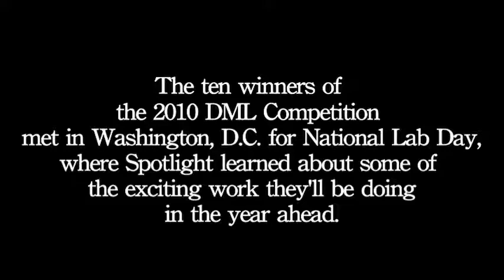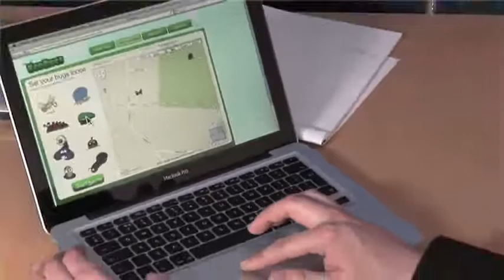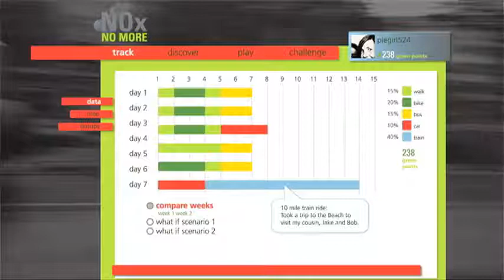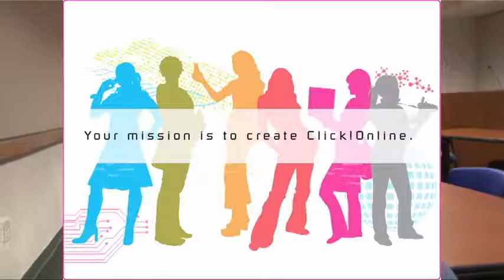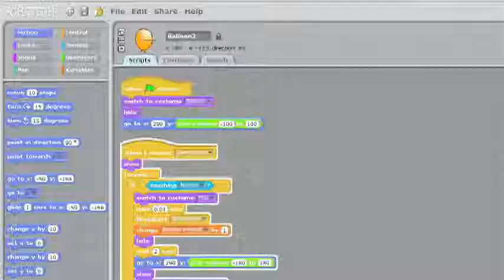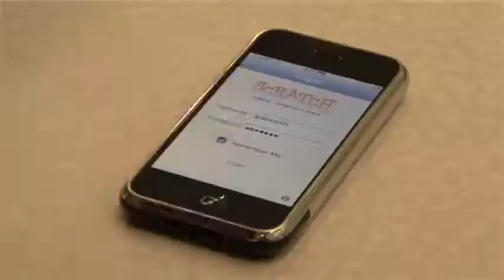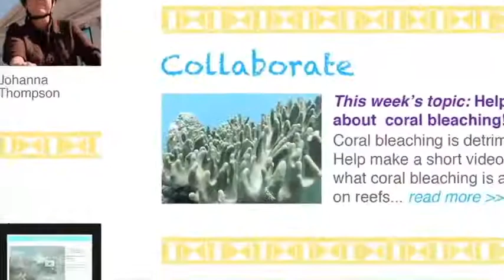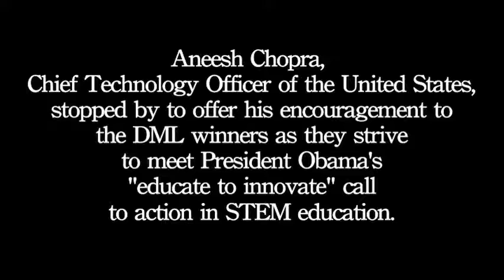2010 Digital Media and Learning Competition Winners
Ten projects received awards for innovation in digital media and learning last week as part of the third annual HASTAC/ MacArthur Digital Media and Learning Competition. Winners in the competition's 21st Century Learning Lab Designers category gathered in Washington, D.C. in conjunction with National Lab Day. Spotlight was there to talk with winners about their projects.

"Here we get to say: 'What to you want to create? What do you want to say to the world about your app?' said Leshell Hatley whose winning project Youth AppLab introduces android application development to African American and Latino high school students in Washington D.C.

"As much as the subject matter is about science," said HASTAC co-founder Cathy Davidson of the Learning Lab Category, "the method is about inquiry, exciting curiosity, and teaching people how to work together."

Girls in a six-day science camp in Pittsburgh do just that. At Click! The Online Spy School, Girls entering the 6th, 7th and 8th grades work together to use technology to solve fictional mysteries related to biomedical science, environmental protection and expressive technologies.

"These hands on inquiry workshops really add to participatory learning and contribute to girls understanding of the subjects because they get to really connect with the subject matter in a fun and engaging way," said Emily Sturman one of Click!'s creators.

"We know that hands-on inquiry is important to learners of both genders, but we at the Girls Math and Science Partnership really emphasize the altruistic components of the science, because we know that if girls feel that what they are doing can positively contribute to the world or help other people, they are much more likely to stay engaged."

Check back at Spotlight next week for podcasts featuring in-depth discussions with some of the HASTAC winners.

The ten winners are:

• Conservation Connection: Using webcasting, video blogging and social networking sites, this project connects kids from Chicago's West Side with kids in Fiji to work together to protect Fijian coral reefs.

• Mobile Action Lab: Combining the expertise of social entrepreneurs and technologists and the knowledge and ideas of Oakland, Calif.-based teens, this project helps develop mobile phone applications that serve Oakland communities.

• Click! The Online Spy School: Designed to encourage girls' engagement in the sciences, Click!Online is a web-based, augmented reality game for teen girls to solve mysteries in biomedical science, environmental protection and expressive technology.

• Ecobugs: An augmented reality game that creates, collects and monitors the health of virtual bugs and their habitats.

• Fab@School: Introduces students to digital fabrication, mathematical modeling and engineering using a low-cost open-source system. Kids invent and design their own creations from mind's eye to physical form.

• Metrovoice: Youth write and produce videos on an issue on their block or neighborhood. The videos are geocoded and play on city buses as the bus passes through the featured neighborhood.

• Nox No More: Enables kids to upload GPS-gathered data that trace their movements for a week—did they take the bus to their friend's house or have mom drive? The data is converted to points, and kids compete to be most environmentally conscious.

• Hole-in-the-Wall: Installed in small kiosks on sidewalks, these computer stations offer games in a variety of subjects and skills to kids in Bhutan, Cambodia, India and elsewhere, bringing technology to underserved areas.

• Scratch: This simple programming tool allows kids up to age 8 to create their own games, stories, animations and simulations. The online network allows kids to collaborate on designs, offer suggestions to others, and learn from others as they develop as creative thinkers.

• Youth AppLab: This program supplements D.C. teens' computer science classes with an after-school opportunity to create phone apps for the Droid. Winners of the best apps are offered internships with technology startups in the D.C. area.